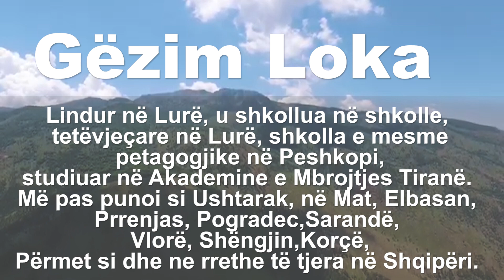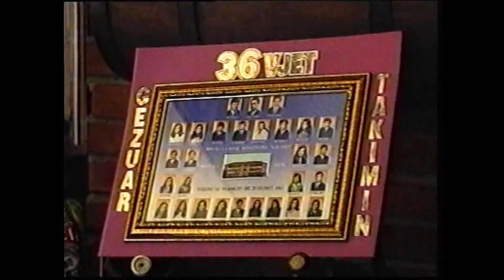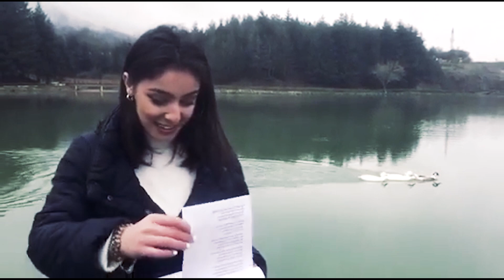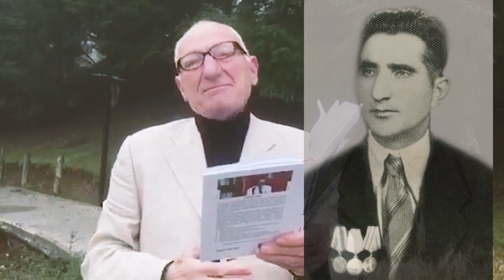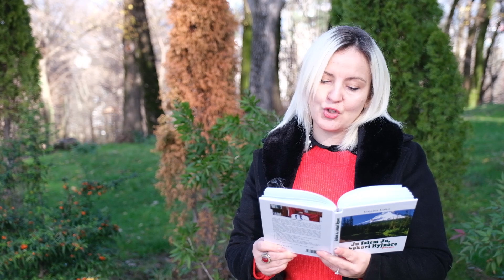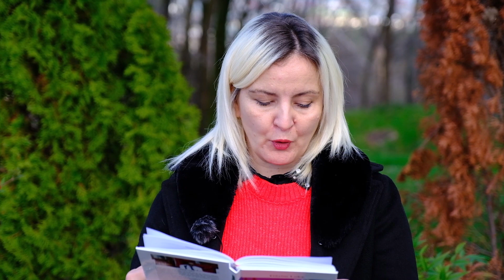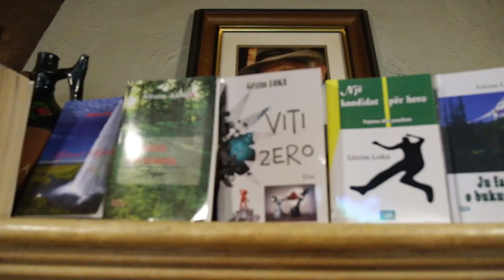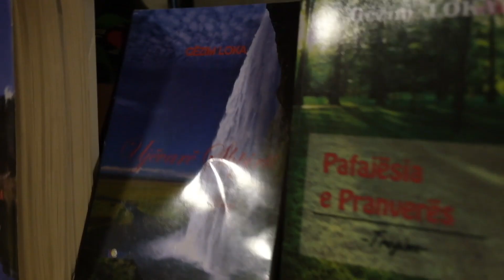"FRAGMENTE NGA JETA IME" GEZIM LOKA